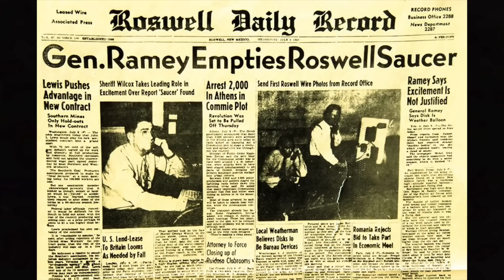OVNIS ESTRELLADOS CON JEROGLÍFICOS QUE REESCRIBIRÁN LA HISTORIA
La historia dice que los hermanos Wright en la primera década del siglo XX realizó el primer vuelo de la humanidad en la Tierra pero pocos sabían que ya en el siglo XIX habían sucedido tres incidentes de vuelos de OVNIS, incluso con accidentes entre ellos en donde incluso los testigos presenciales pudieron observar jeroglíficos en sus fuselajes externos. En este programa vamos a ver estos increíbles sucesos para entender que hubo un protocolo de recogida de restos de objetos voladores no identificados cuando cayó el famoso OVNI de Roswell en el año 1947.

La retroingeniería que se podía sacar de este tipo de fuselajes ajenos a la Tierra localizados y la seguridad al respecto de que no eran humanos, permitieron a las grandes familias del mundo por encima de gobiernos y ejércitos, más aún cuando también hubo accidentes como los de Coyame en el año 1967 en México o Rendlesham, en Inglaterra e incluso el impresionante incidente de Lonnie Zamora en el año 1964 en donde también hubo marcas de jeroglíficos que exponían una inteligencia que estaba detrás de estos increíbles artilugios defenestrados en la superficie de nuestro planeta.

Y es que nadie es perfecto... ni siquiera los seres de otras galaxias o estrellas que han cruzado el cosmos y siguen estando totalmente a merced de nuestra magnetosfera y nuestras tormentas solares...

Espero que el programa sea de vuestro interés.